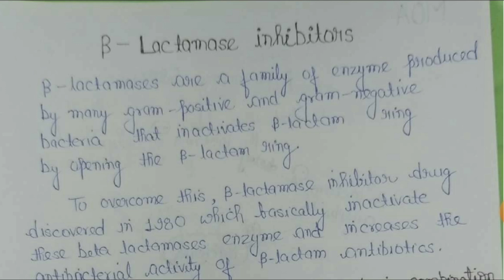Beta Lactamase Inhibitors | Medicinal Chemistry 6th Semester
Hey ! My name is Abhimanyu Yadav
Today in this video I am tells about Beta lactamase inhibitors medicinal chemistry in hindi.

beta lactamase inhibitors classification,
antifungal drugs medicinal chemistry,
beta lactamase inhibitors antibiotics,
beta lactamase inhibitors mechanism of action,
beta lactamase inhibitors medicinal chemistry 6th semester, bpharmacy 6th semester medicinal chemistry,